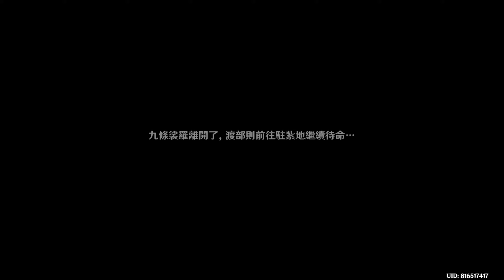【原神】#88 辛焱公子登場 (Genshin Impact)版本劇情,雨樹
謎境懸兵活動劇情其一「艱厄得解謎境中」，
這次主線劇情應該就是這裡了，2.2封面的圖片，
公子終於終於出場拉，我原本還以為看不到了!!!，

這個劇情好像就只有其二? 所以只有兩段
短短的 裡面 主要都是在打怪跟找寶箱
還以為公子出事了 結果整個好端端的

因為中間打鬥算蠻長的
如果要略過戰鬥的部分↓

00:00 謎境懸兵活動劇情 前段
56:51 進入副本略過戰鬥部分